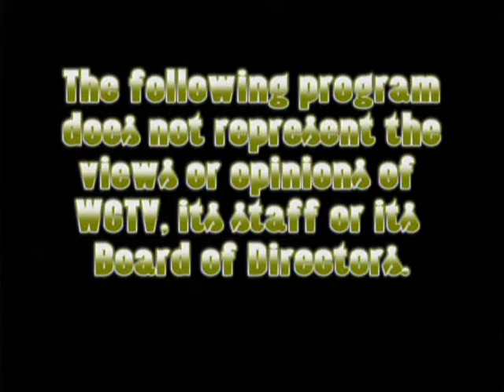The Lindsays 2012 - On Stage with Mantis - Full Concert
The Lindsays perform live On Stage with Mantis, July 26th, 2012.